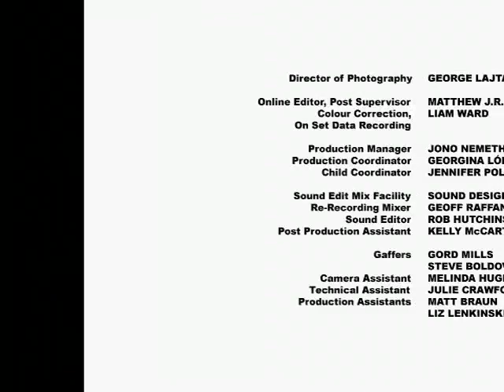Roll Play tantrum tantrum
roll play full episodes